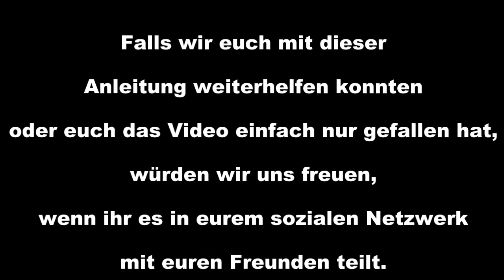HP Pavilion DV6000 defective power dc jack & audio board repair replacement guide 1/2 with subtitle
📌 In this video, we show you how to replace the power socket on an HP Pavilion DV6000 laptop safely and effectively. With simple tools and our clear step-by-step instructions, the repair is child's play.

📌 Chapter / Timeline:

0:00 Introduction and tools required
0:20 Preparation: removing the power supply and battery
0:50 Removing the speaker cover and RAM cover
1:15 Removing the hard drive and hinge screws
2:00 Detach keyboard and disconnect ribbon cable
3:10 Remove webcam cable and WLAN antenna
4:10 Unscrew upper housing and release clips
5:00 Removing the mainboard and disconnecting the audio board
7:15 Replacing the power socket and audio board
8:00 Final tips and hints

🔧 Video content:

In this detailed guide, we take you through the complete disassembly of an HP Pavilion DV6000 laptop to replace the defective power socket. With just a few tools - such as a Phillips screwdriver, hexagon spanner and an anti-static wrist strap - the repair can be carried out safely and efficiently.

💡 Highlights from the video:

    Step-by-step removal of speaker cover, RAM and hard drive.
    Safe disconnection of sensitive cables such as WLAN antenna and ribbon cables.
    Be careful when opening the housing parts - small clips can easily break off.
    Replace the defective audio board and power socket with spare parts from our shop.

📦 Our tip:
Visit our online shop Laptop-Ersatzteile24.de to find all the spare parts you need for your laptop at favourable prices.

👍 Support us:

Did this guide help you? Share the video with your friends!